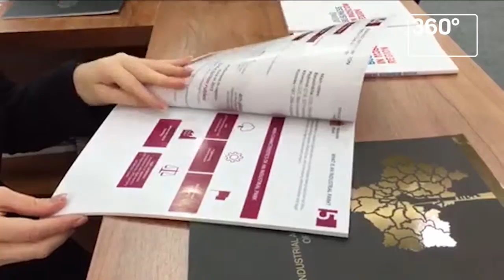ИНВЕСТИЦИОННЫЙ ПОТЕНЦИАЛ ПОДМОСКОВЬЯ